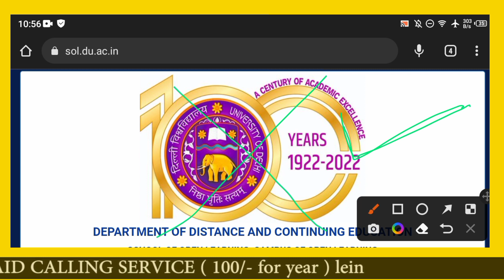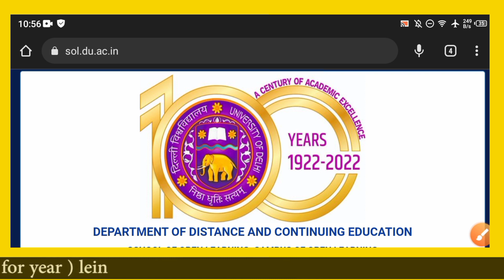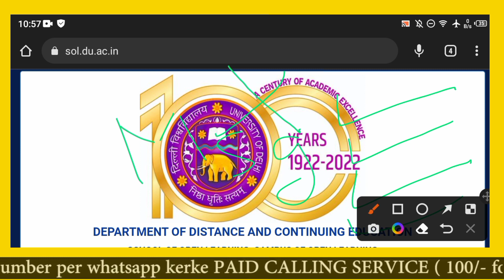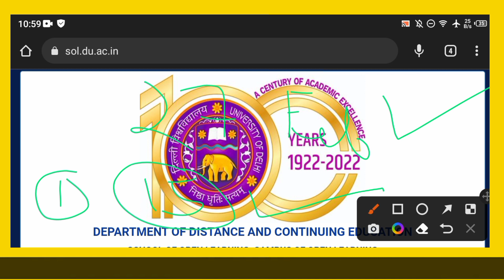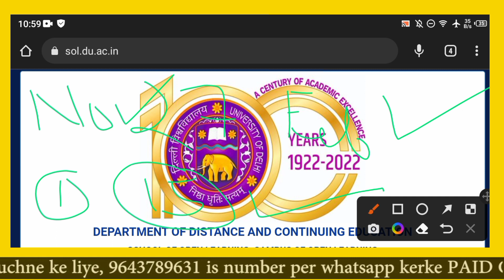After SOL Admission College & Classes Update 2022-23 For 1st Semester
Hellow Guys

This Video Inform About After SOL Admission College & Classes Update 2022-23 For 1st Semester

- 100₹ / एक साल
- 250₹ / पूरी Graduation

- 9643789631 इस number पर Payment करके screen shot भेजे

________________Ashu shrivastav______________